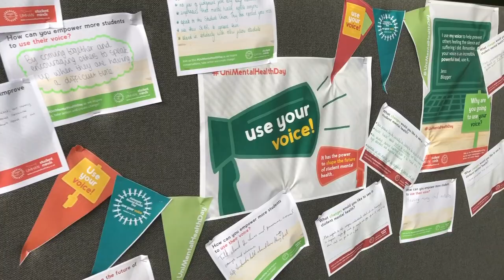Vince Cable visits the University of Winchester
On Thursday 7th March, Sir Vince Cable visited the University to talk to our students and staff about our mental health support and environmental values.